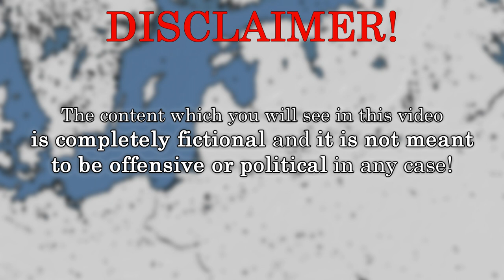Alternative Countries: Aistian (Baltic) Federation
Today I am going to showcase something also different, that wasn't a thing back in the past of this channel, that is - alternative/fictional countries. I made a fictional country of unified Baltic (or Balts can also be called Aistians) state. I must thank to Foxy for his amazing Mapping content which is stunning and always inspires dozens of people!

- Adobe Photoshop CS6 (for making the map and thumbnail)